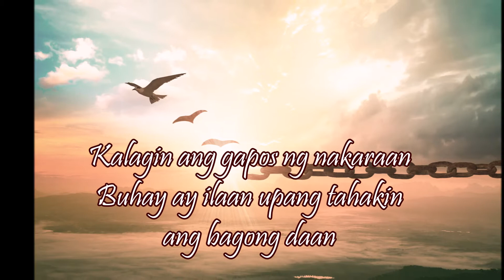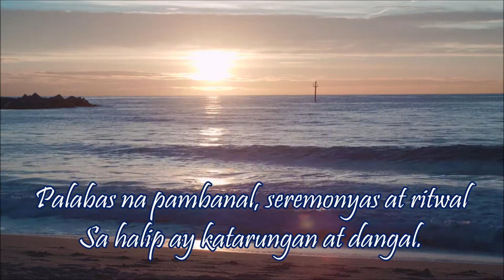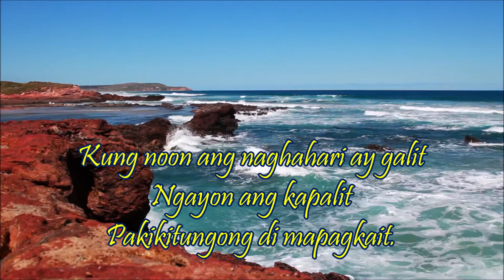bago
Composed & sung by Gary Granada